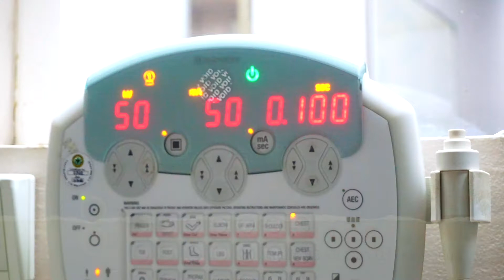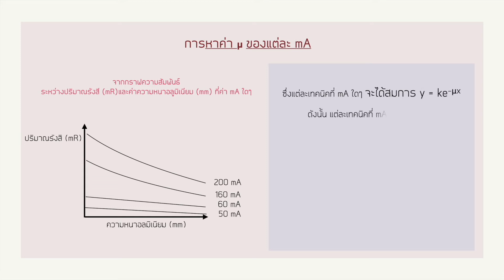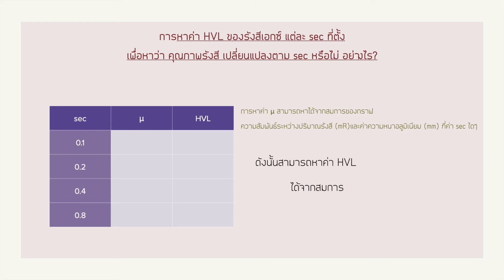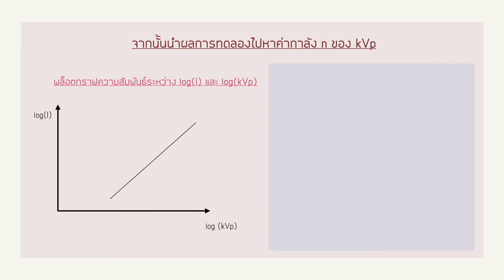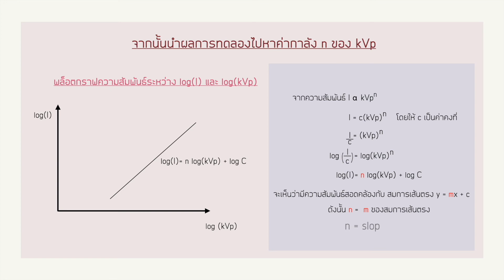LAB 8 การวัดปริมาณและคุณภาพของรังสี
เมื่อมีการเปลี่ยนแปลง mA ,sec หรือ kVp